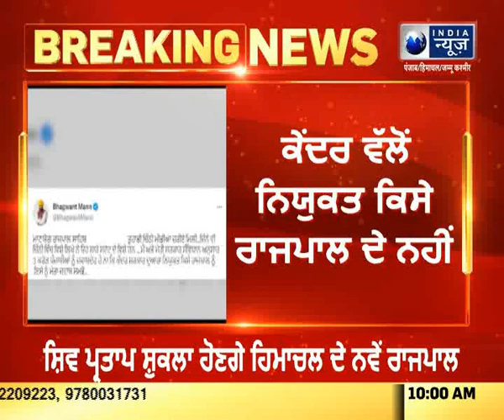ਰਾਜਪਾਲ ਦੀ ਚਿੱਠੀ ਦਾ CM ਨੇ ਦਿੱਤਾ ਜਵਾਬ || India News Punjab || Latest News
ਰਾਜਪਾਲ ਦੀ ਚਿੱਠੀ ਦਾ CM ਨੇ ਦਿੱਤਾ ਜਵਾਬ |